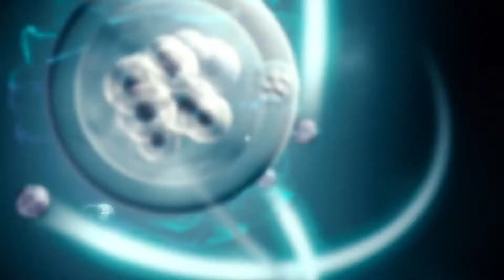Combo Logos: Warner Bros/Universal/Relativity/Morgan Creek (2011)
Taken From: Dream House (2011)